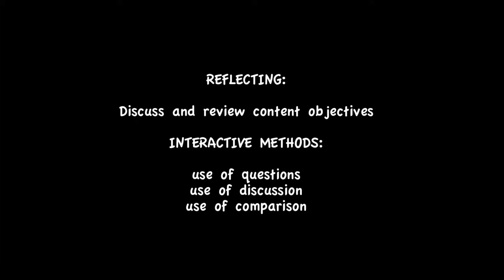Image to word prel guam 2011